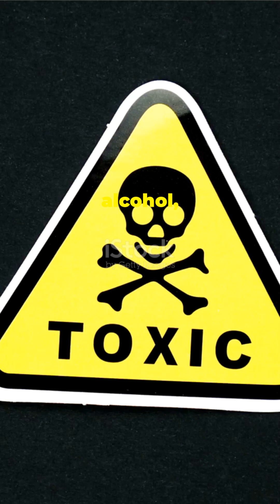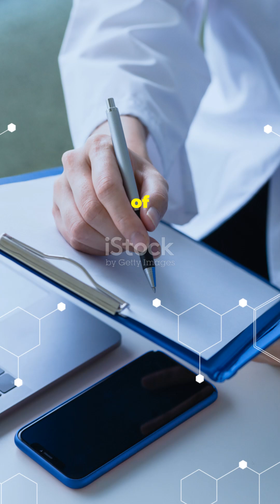Methanol vs Ethanol The Hidden Danger in Your Drink!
Are your favorite drinks hiding a deadly secret? In this episode of Versus Vault, we uncover the truth about methanol, a toxic form of alcohol that has caused countless tragedies in cocktails and beverages around the world. From accidental contamination during improper distillation to deliberate adulteration by unscrupulous producers, methanol has left a trail of devastation in its wake.

We’ll explore:
 • What is Methanol? Learn the difference between methanol and ethanol, and why one is safe to drink while the other can be lethal.
 • How Methanol Ends Up in Drinks: Discover the role of improper distillation and why some regions are more vulnerable to methanol poisoning.
 • Why Would Someone Add Methanol? Uncover the shocking truth behind why some producers intentionally add this deadly substance to their products.
 • The Science of Methanol Poisoning: Understand how methanol affects the body, its symptoms, and why it’s so dangerous.
 • Can You Test for Methanol? Find out about consumer-friendly methanol testing kits, the flame test, and why trusted sources are your safest option.
 • Fascinating Facts: Did you know methanol powers race cars or that it was a major cause of poisoning during Prohibition?

This video is packed with essential information to help you stay safe while enjoying your favorite beverages. Whether you’re a curious consumer or a seasoned bartender, knowing the risks and origins of methanol can save lives.